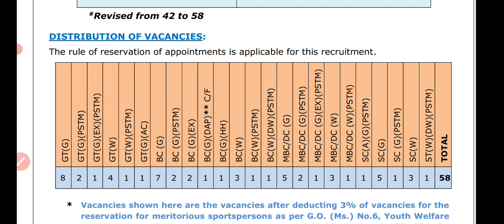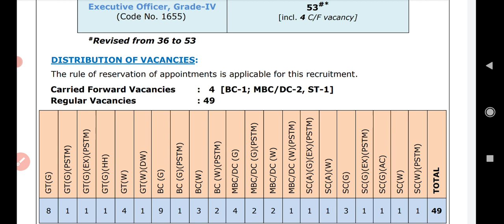tnpsc பணியிடங்களின் எண்ணிக்கை அதிகரிப்பு today news